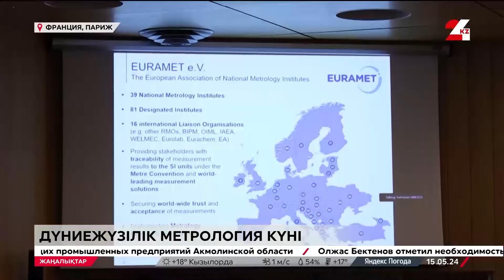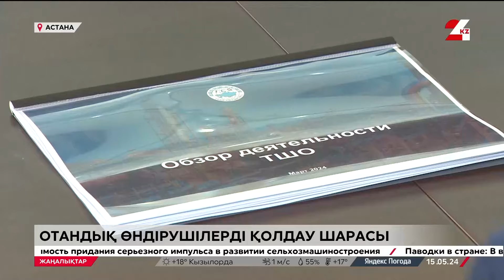15 мамыр 2024 жыл - 23:00 жаңалықтар топтамасы